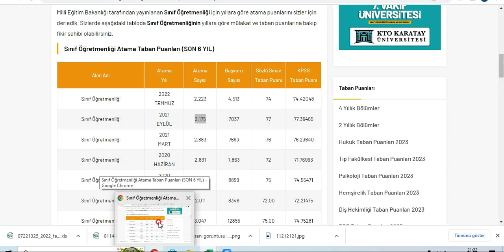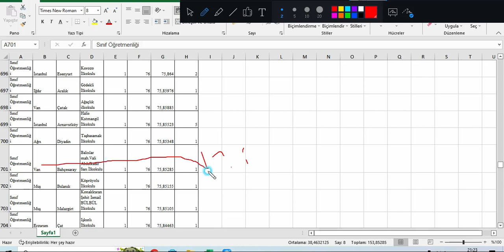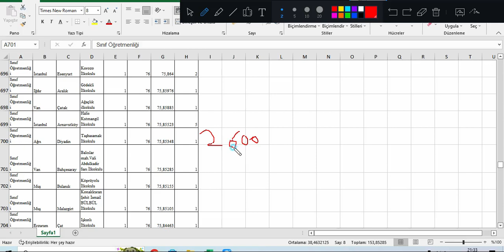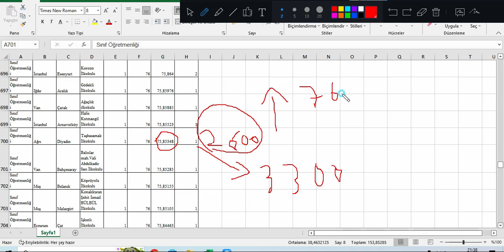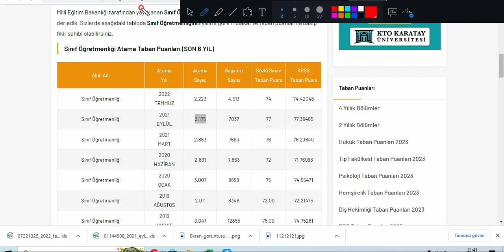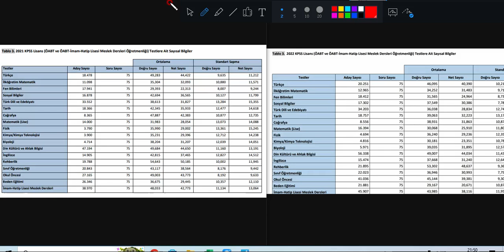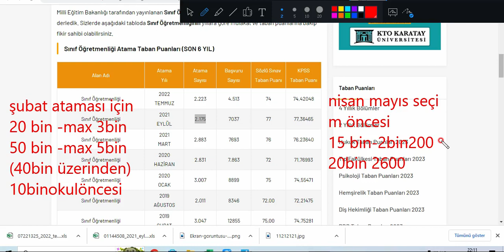Sınıf Öğretmenliği 2023 Detaylı Atama Analizi 💥 Kontenjan Tahminleri Yorumları Analizler!